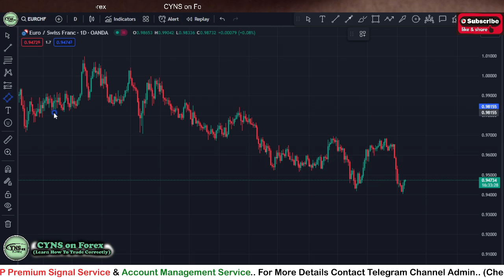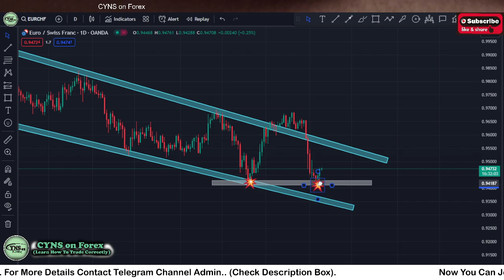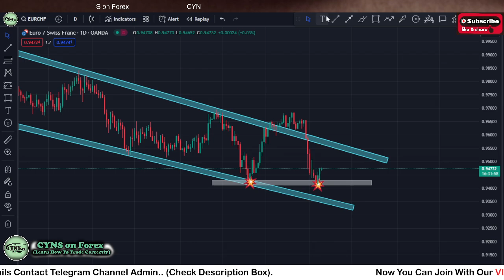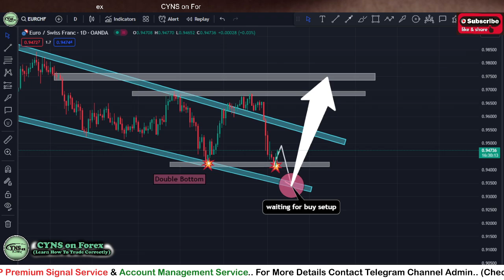EURCHF Swing Trading Analysis for 11th December 2023 by CYNS on Forex | Fx Prediction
Hello Traders,
⭕ In this video includes - ( EURCHF Daily Forex Market Update for 11 December 2023 )
    ✅- Technical analysis on EURCHF chart